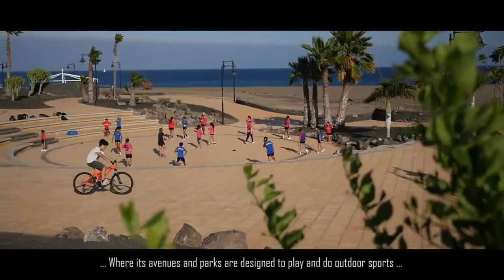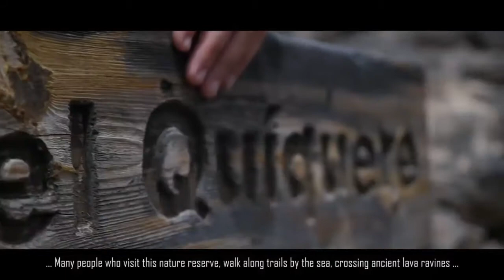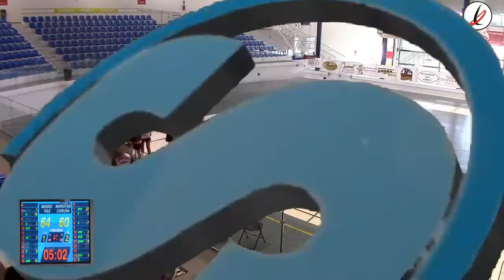Baloncesto: LF2: Magec Tías 'Contra la Violencia de Género' vs Maristas Coruña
El Magec Tías 'Contra la Violencia de Género' se hizo con la cuarta victoria de la temporada en un encuentro muy igualado, que se rompió en la segunda parte a favor de las canarias